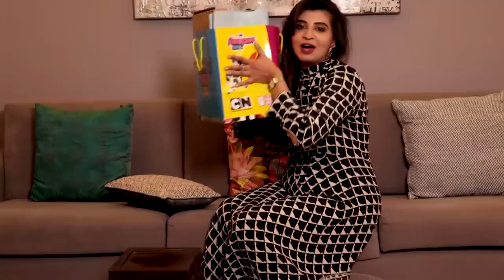The Powerpuff Girls I POW-fect Girl 2019 I Interview with Business Woman Zaaria Patni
Zaaria Patni has not only conquered personal battles but also done the unthinkable - challenged and transformed India's archaic laws and norms. She reveals her inspirational POW-fect journey!